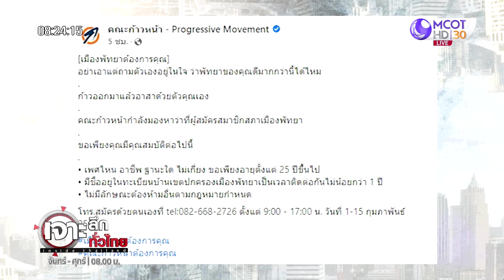ตลาดพัทยาเปิด...หมดยุค “บ้านใหญ่” | เจาะลึกทั่วไทย | 02 ก.พ. 65